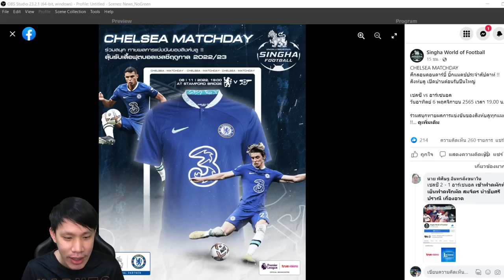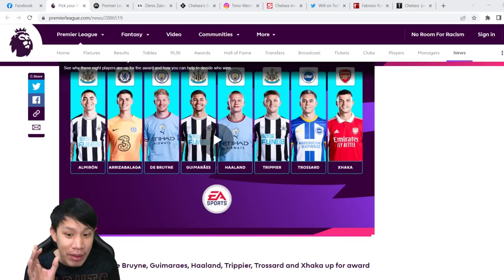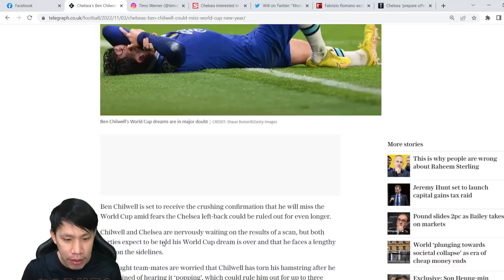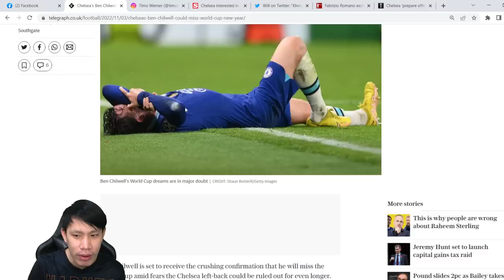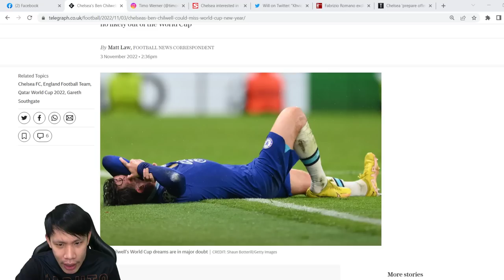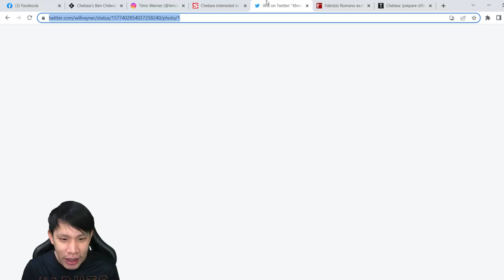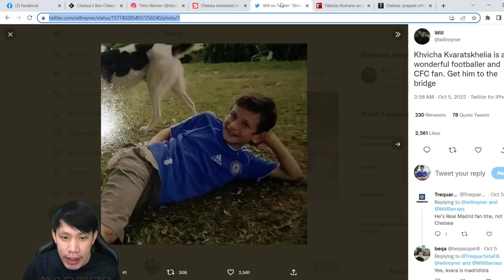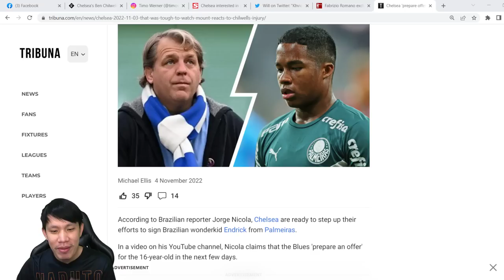ลือสิงห์สนล่าปีกเทพนาโปลี-งานงอกชิลลี่พัก 3 เดือน | สรุปข่าวเชลซี 04.11.65